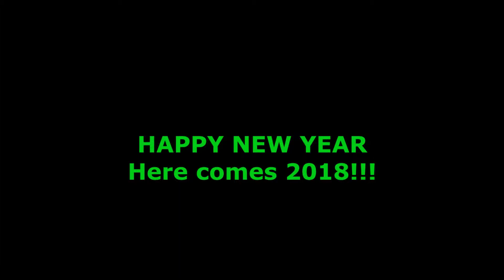Caravan Christmas 17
Christmas in our caravan, enjoying all the fun of small childrens expectations and desires as well as gathering together as a wider family. New Years Eve partying taking us back in the day of a village hall disco. Soooo much fun! Happy New Year for 2018. X